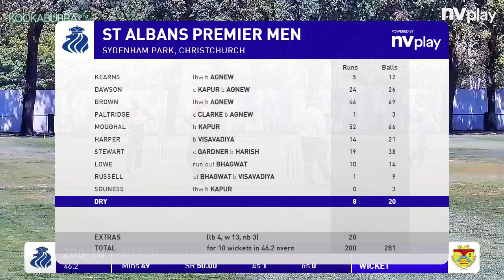Sydenham CC Premier Men vs St Albans, 27 January 2024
Scott Insurance Brokers Sydenham Premier Men vs St Albans, One Dayer, Match Highlights